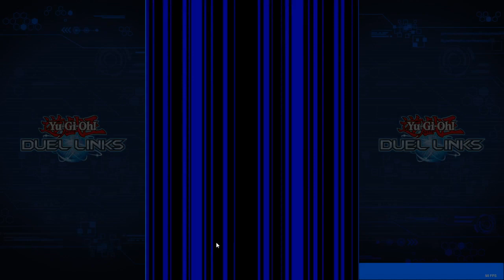Yugioh Duel Links